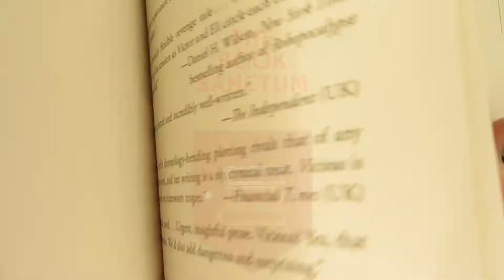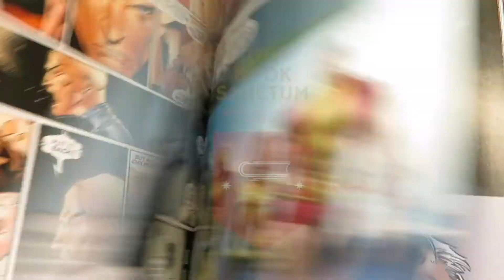DeaD Famous Readalong Announcement